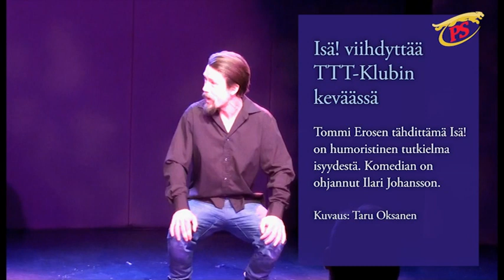Isä! viihdyttää TTT-Klubin keväässä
Tommi Erosen tähdittämä Isä! on humoristinen tutkielma isyydestä. Komedian on ohjannut Ilari Johansson.

Kuvaus: Taru Oksanen